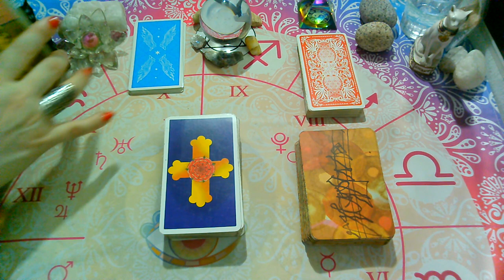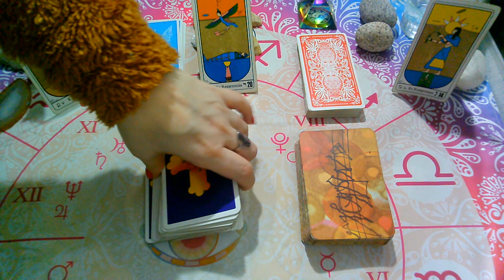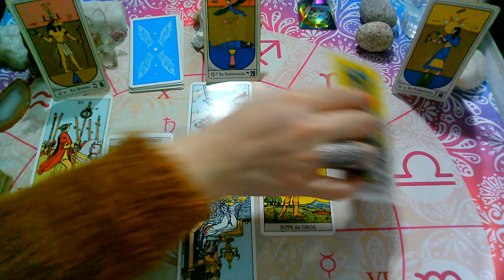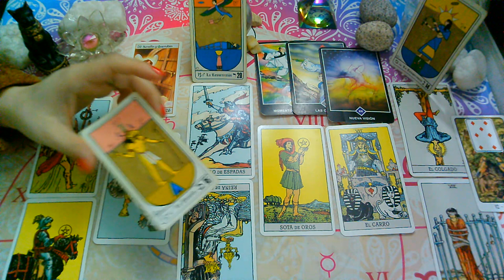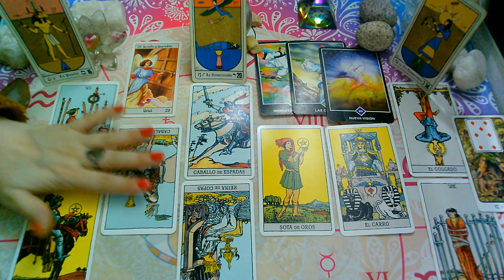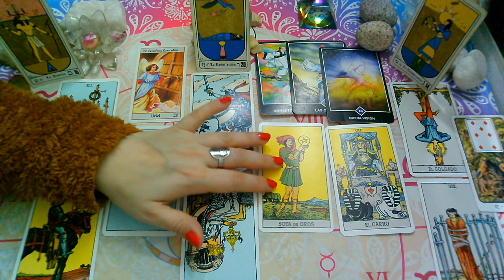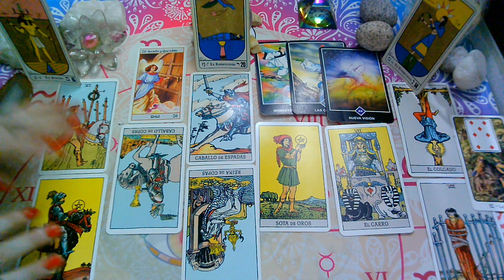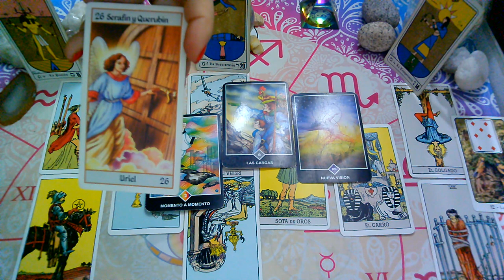SEPTIEMBRE 2020*PISCIS*♓😍"EX PAREJA" Que siente?Que piensa?Que hara?(2da Quincena)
💜FanPage FACEBOOK :
@Supernova tarot

Creative Commons.